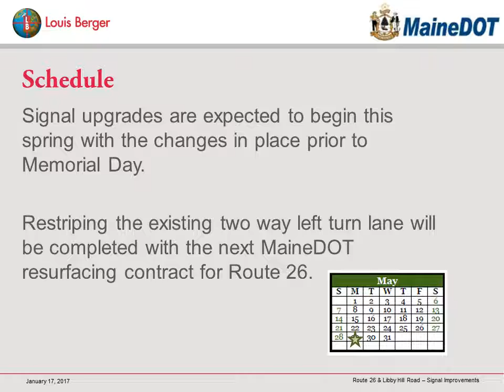Libby Hill Intersection Public Meeting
MaineDOT presents current conditions, proposed improvements, and projected schedule for Traffic Signal Improvements at Libby Hill Road/Route 26.